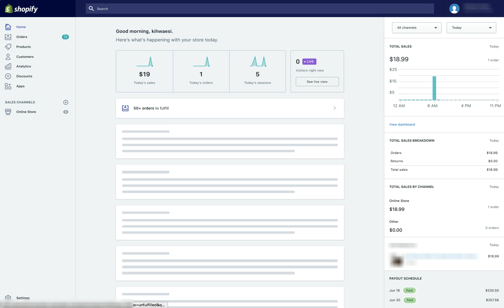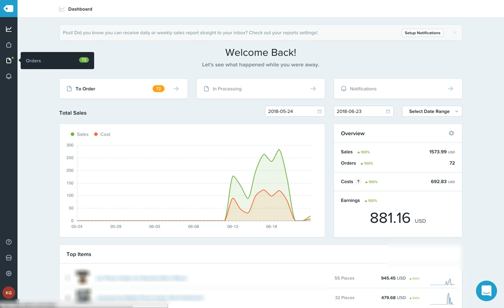Shopify $0 to$1500 in 8 days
corecommerce
fortune 3
foxycart,
romancart,
shopify admin,
shopify cheat sheet,
shopify contact,
shopify customer service,
shopify customer service number,
shopify forums,
shopify founder,
shopify help,
shopify help number,
shopify image sizes,
shopify liquid,
shopify logo,
shopify phone number,
shopify revenue,
shopify support,
shopify support number,
shopify tags,
shopify tech support,
shopify wiki,
shopify wikipedia,
what shopify theme is that,
who owns shopify,
zepo,